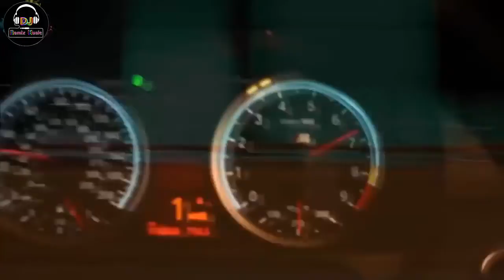Eurodisco 80's 90's super hits - Nonstop 80s 90s Greatest Hits - Euro Disco Songs remix